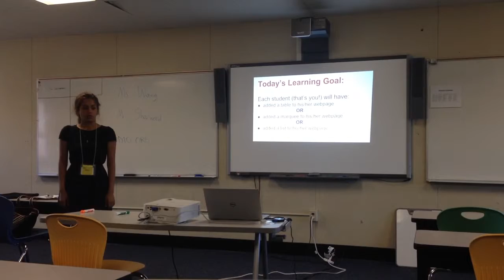Satya Comp Sci 7.21